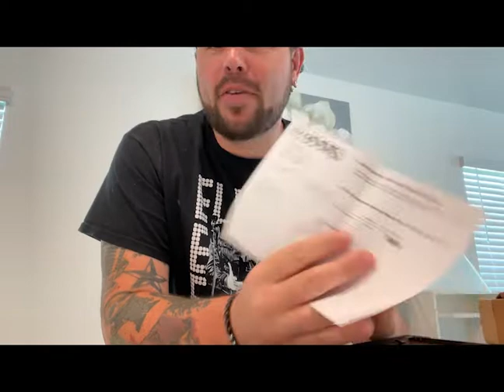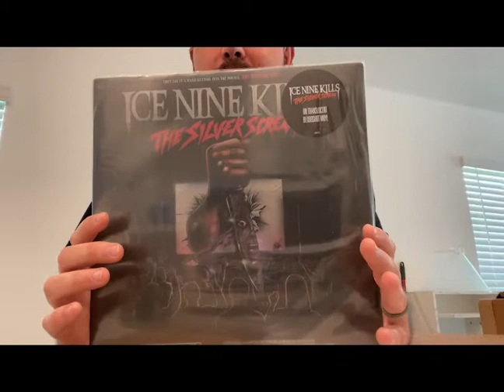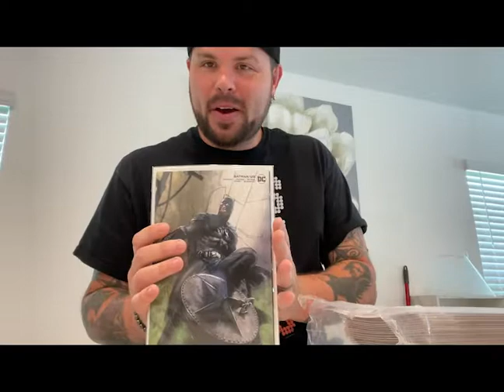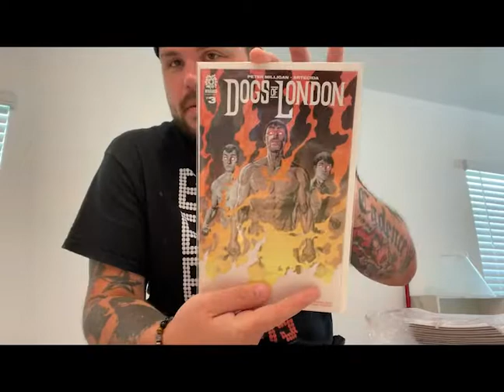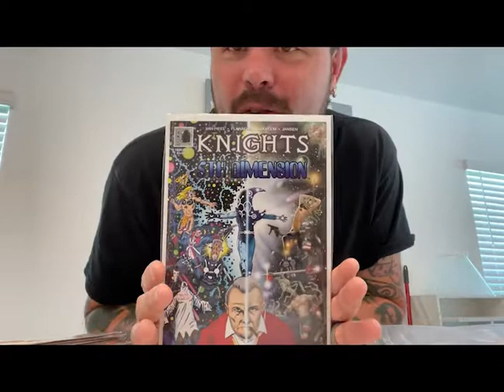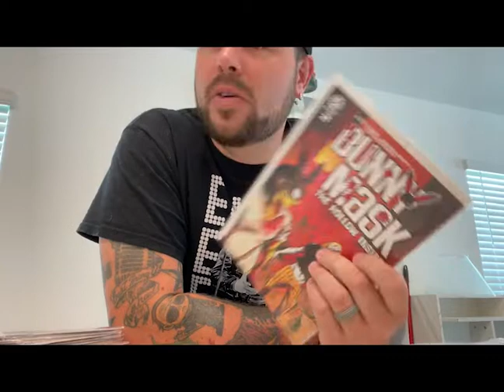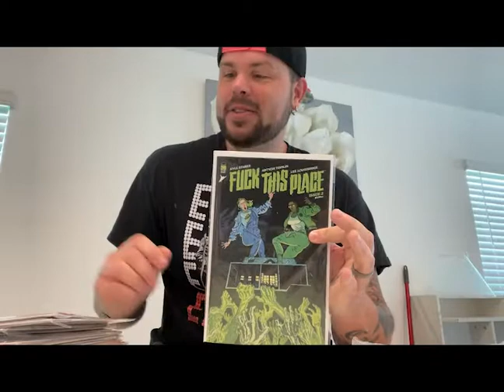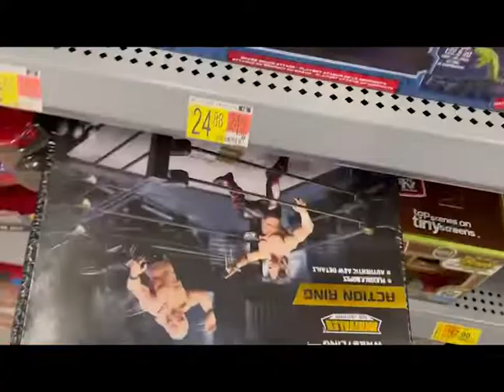Road Fig-ness 111: The Vanity of Nova Merch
Welcome to episode 11 of Road Fig-ness!!! Also Josh goes to a flea market, the movies and builds a vanity. Josh also does a long ass unboxing of some figs and comic books. Amaury joins us again and ... you guessed it... reacts wonderfully to some figs he finds on a hunt. Josh and Steve from the Heyyy Buddy!!! Podcast are joined by Carlton and Amaury and are waiting for you. Please join us on this adventure and send all of your fitness or figure unboxing videos to . Introduce yourself and join our journey. We are all in this together!

Don't forget to Ding the Dong Thing.